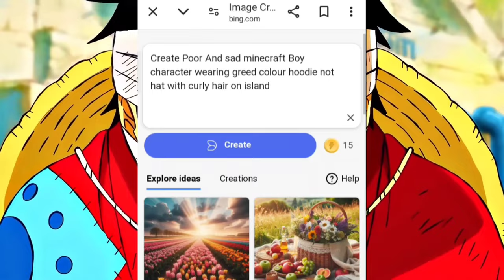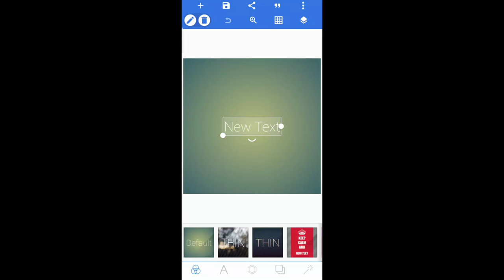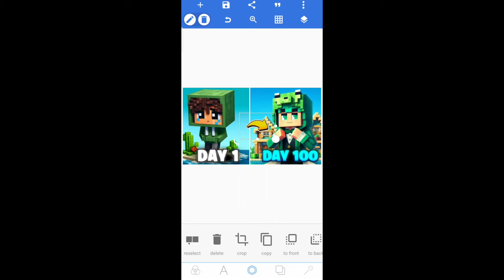Create Attractive 100 Days Thumbnail Using AI 🤯 (Step by Step Tutorial)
First Command:- Create Poor And sad minecraft Boy character wearing greed colour hoodie not hat with curly hair on island

Second command:- Create a rich minecraft boy character wearing a green colour hoodie not hat with sci-fi house